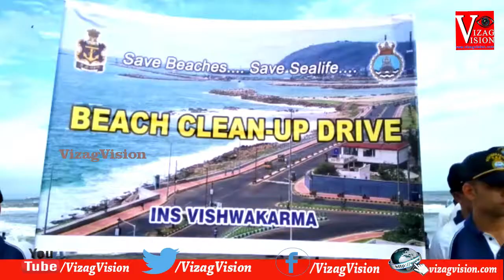Beach Cleanup Drive Educational Awareness by NCS Children at Rk Beach In Visakhapatnam,Vizagvision..